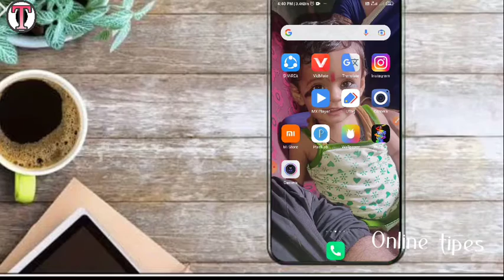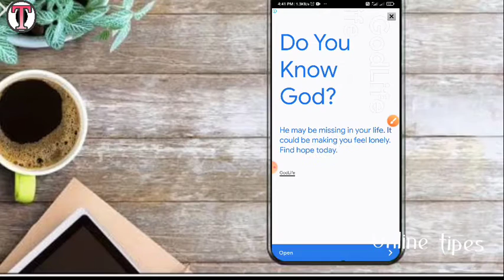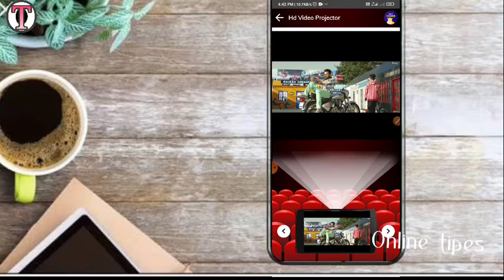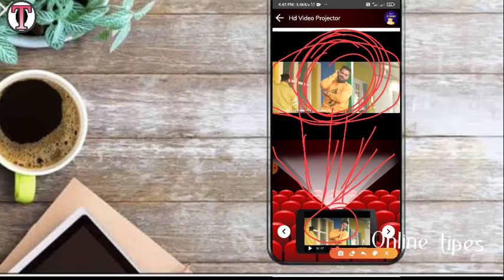फोन की light से देखें वीडियो, mobile ko projector kaise banaye ,mobile ke light se video kaise dekhe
mobile se diwar,
mobile se deewar par video kaise chalaye,
mobile ke flashlight se deewar par
diwar par video kaise dekhen
mobile ke flash se video kaise dekhen
mobile se how to watch tv on wall,
mobile se deewar par kaise dekhe
mobile se deewar par picture kais dekhen
mobile se deewar par,
projector,
flaish
,turch

मोबाइल से दीवार मोबाइल के टॉर्च से प्रोजेक्टर कैसे चले मोबाइल से दीवार पर वीडियो कैसे चले मोबाइल के फ्लैशलाइट से दीवार पर वीडियो कैसे देखें मोबाइल से दीवार पर वीडियो कैसे देखें मोबाइल के फ्लैश से वीडियो कैसे देखें मोबाइल से वॉल मोबाइल पर टीवी कैसे देखें के फ्लैश को प्रोजेक्टर कैसे बनाएं मोबाइल से दीवार पर कैसे देखे मोबाइल के फ्लैशलाइट से वीडियो कैसे देखें मोबाइल से दीवार पर तस्वीर कैसे देखें मोबाइल की फ्लैशलाइट से दीवार पर वीडियो कैसे चलें मोबाइल से दीवार पर मोबाइल की फ्लैशलाइट को प्रोजेक्टर कैसे बनाएं मोबाइल से दीवार पर दीवार पर टीवी कैसे चले, क्रेजीक्रेड, लॉजिक सरवर, मोबाइल को प्रिंटर से कैसे कनेक्ट करें, मोबाइल को प्रोजेक्टर कैसे बनाएं 2021 फोन को प्रोजेक्टर कैसे बनाएं, जियो फोन को प्रोजेक्टर कैसे बनाएं, मोबाइल की स्क्रीन दीवार प्रति कैसे देखें, मोबाइल को टीवी का रिमोट कैसे बनाएं, फोन की रोशनी से दीवार प्रति वीडियो कैसे देखें, फोन को प्रिंटर से कैसे कनेक्ट करें, फोन को प्रोजेक्टर कैसे चले, सुहाना टेक विकी एक्सपी रिमेंट, टेक्निकल बॉस, ए लाइट ए आ ए आइडिया कैसे कैसे दे मोबाइल के फ्लैशलाइट से मोबाइल से दीवार में वीडियो कैसे देखें मोबाइल के फ्लैशलाइट से दीवार पर कैसे देखे मोबाइल से दीवार पर टीवी कैसे दे मोबाइल के फ्लैशलाइट मोबाइल से दीवार पर वीडियो कैसे चले